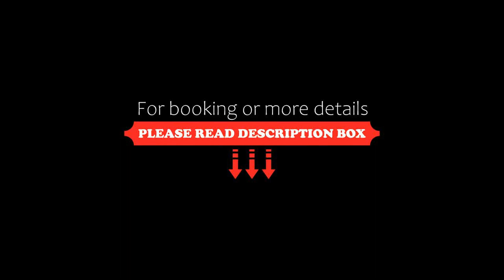Kampong Thom Royal Hotel, Kompong Thom, Cambodia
About Property:
Kampong Thom Royal Hotel has a restaurant, outdoor swimming pool, a fitness centre and bar in the Center city of Steung Sen City. Boasting family rooms, this property also provides guests with a sun terrace. The accommodation features a 24-hour front desk, a shuttle service, room service and free WiFi throughout the property.
At the hotel, all rooms include a wardrobe. At Kampong Thom Royal Hotel rooms have a seating area.
Continental and buffet breakfast options are ...
Property Type: Hotel
Address: Phum 2, S/K Kampong Thom, Steung Sen City, Kampong Thom Province, Kompong Thom, Cambodia
Searching For
1. Kampong Thom Royal Hotel - Kompong Thom - Cambodia
2. Kampong Thom Royal Hotel - Kompong Thom - Cambodia Address
3. Kampong Thom Royal Hotel - Kompong Thom - Cambodia Rooms
4. Kampong Thom Royal Hotel - Kompong Thom - Cambodia Amenities
5. Kampong Thom Royal Hotel - Kompong Thom - Cambodia Offers and Deals
Audio Credit:
Track Title: Reasons To Hope
Artist: Reed Mathis